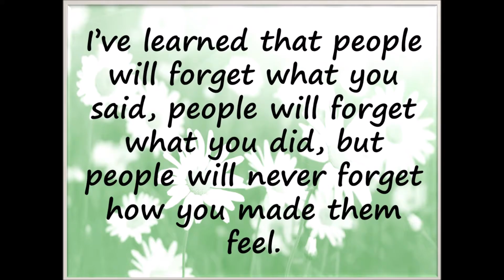Simple Lines with Powerfl Meaning 2